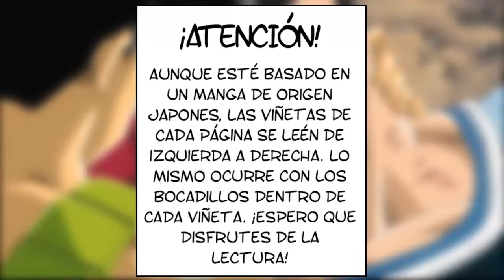DRAGON BALL HEROES LA PELICULA EL TIEMPO DE FREEZER VS COOLER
Dragon ball heroes capitulo 1
Dragon ball heroes capitulo 2